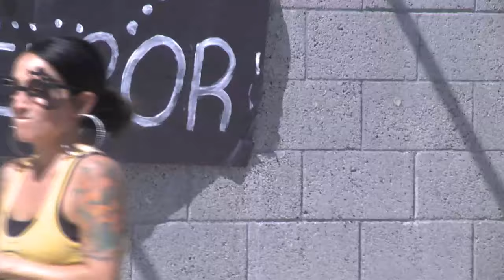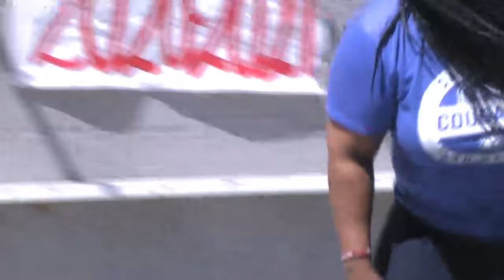Firebaugh High School Kicks Off College Pep Rally | Sept. 30, 2019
UC/FASFA Kick-off at Firebaugh High - 09.30.19